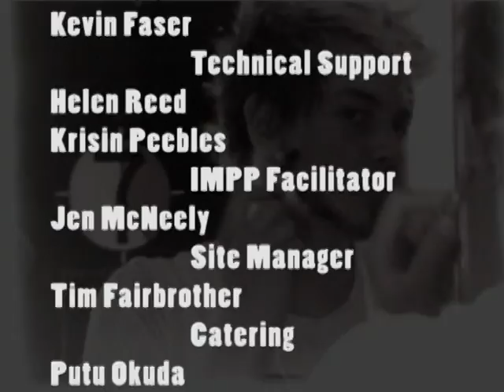That Dirty Drag King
Created at the Gulf Islands Film & Television School during the Independent Media Producers' Program May 7- Jun 2 2006 by Anna Louise Hansen

Through the use of scratch animation and super 8 this film explores the dynamic of a drag king in different social spaces.